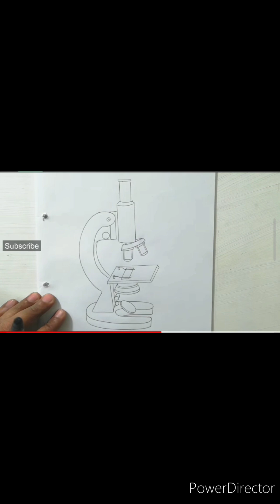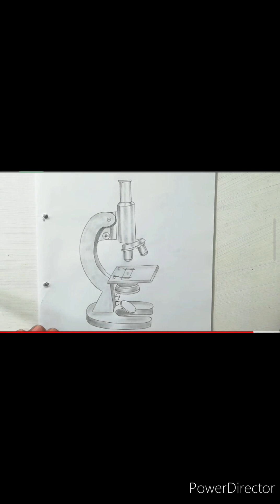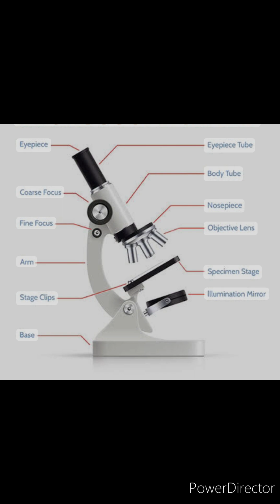How to draw compound of microscope step by step || microscope drawing easily